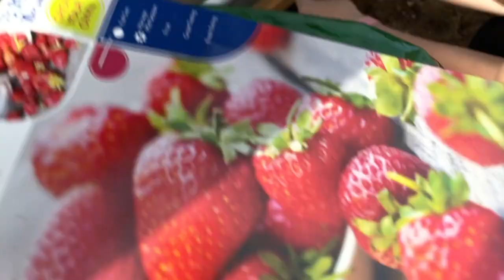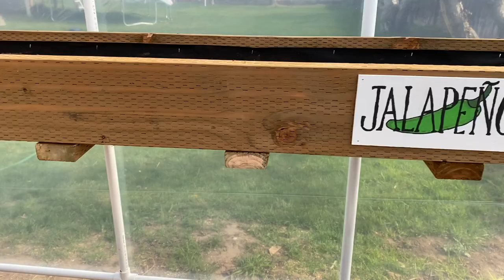Making a Greenhouse from an old Carport (Episode 13)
Making a greenhouse from an old carport.